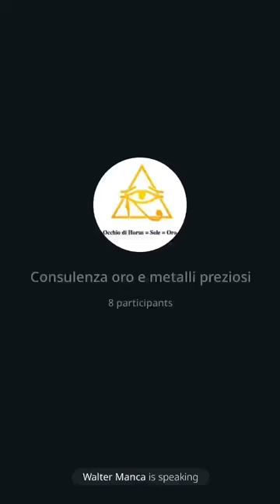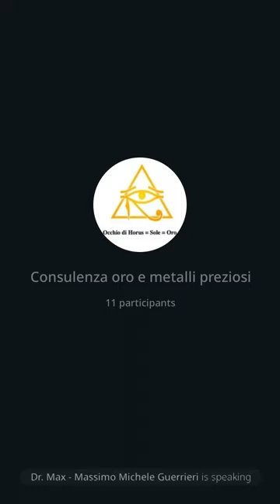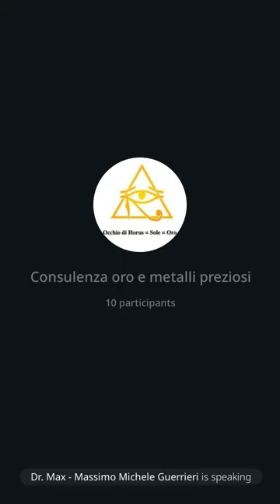159 | Consulenza oro: la BIS o BRI di Basilea e Bitcoin, 19/8/23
Promozione di Auvesta. Andamento dell'oro al ribasso causata dell'acquisto del metallo giallo delle banche centrali. BRICS e la possibilita' che adottino il gold standard. Presentazione del libro sulla BIS o BRI, la banca della banche, dal titolo "Tower of Babel". Ancora sul Bitcoin e BRICS. Struttura gerachica finanziaria mondiale. Il dollaro e i suoi distruttori. Chi sono i controllori del mondo. Il simbolo bizzarro sui vestiario di papa Francesco. Simbologia e Bitcoin e i 33 "salsicciotti" presenti sul simbolo e il suo collegamento con la NSA. La back-door presente anche sul Bitcoin. Introduzione della FEDCoin la moneta digitale che sostituira' il dollaro.  L'inventore del Bitcoin probabilmente e' un sig. di nome Szabo che aveva creato il Goldcoin anni prima. Il Dio sole e il valore spirituale dell'oro. ORO = DIO
Dr. Max 😎 🙏
Sito: amenteaperta.net